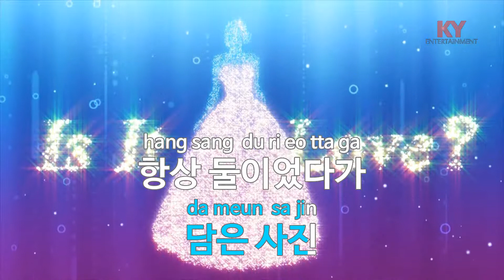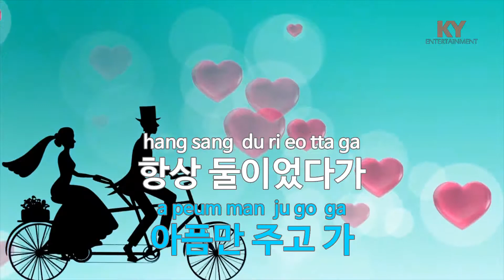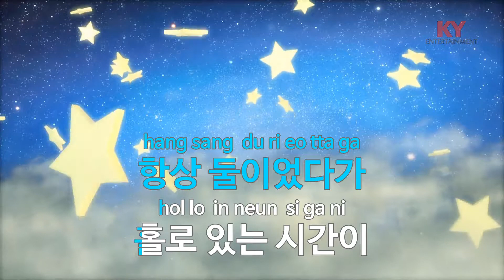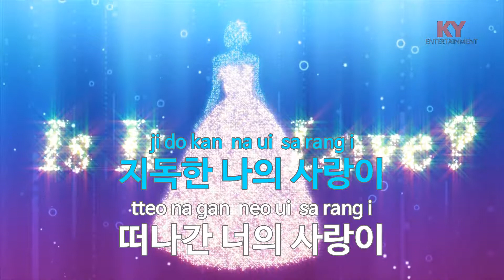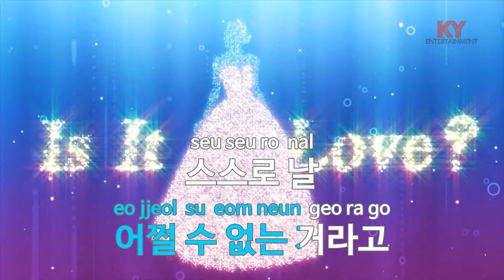눈먼 사랑 - 이영현(Blind Love - Lee Young Hyun) (KY.84619) / KY Karaoke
★ 곡 정보 ★
번호 : 84619
제목 : 눈먼 사랑
가수 : 이영현
작사 : 이영현
작곡 : 이영현

Copyrightⓒkeumyoung